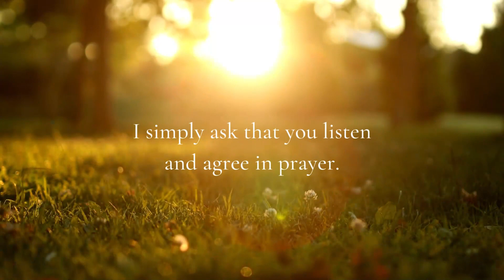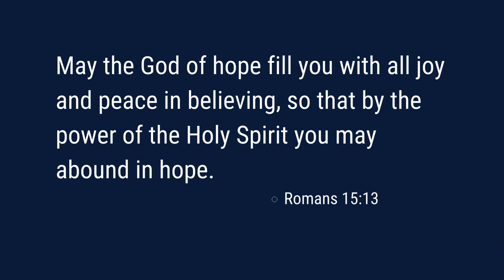Finding Hope: A Morning Prayer to God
Let's pray together for God to graciously give us hope to see beyond what we see everyday.

Join me in this morning prayer to God, where we seek hope, guidance, and strength for the day ahead. Let's pray together in agreement for daily hope and a deeper connection with the divine. This devotional will uplift your spirit and help you start your day with a positive mindset.

Join me in this daily prayer to find hope and strength in God's love. Let's pray together and start each day with faith, hope, and positivity. This morning prayer will bring you daily hope and inspiration to face whatever challenges come your way. Let's join in agreement and seek God's guidance and blessings through this daily devotional. May His love and grace fill our hearts and bring us peace every day.

This daily prayer is meant to be a source of daily hope and encouragement for those facing challenges. Let's pray together and speak words of faith, love and trust to bring peace and joy into our lives. prayerofagreement dailydevotional.

It's a privilege to be able to pray with you.